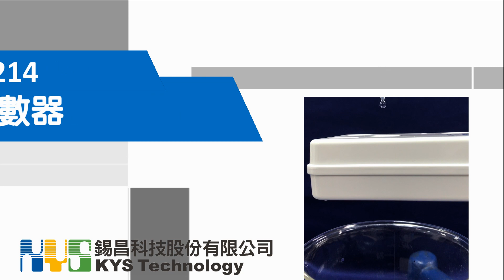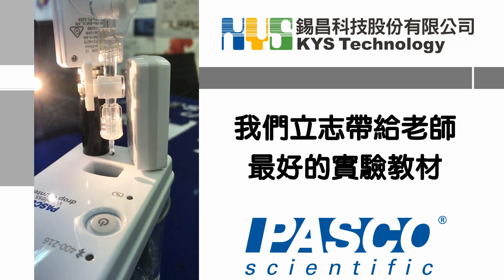無線滴定計數器，帶給您最完美的滴定實驗！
滴定管、燒杯、固定架、待測溶液與滴定液，只要有這些就能進行滴定實驗，但是我們總是想要精益求精，即使是最簡單的實驗，也要把它做到最好。
PASCO的無線滴定計數器可以精準判讀每一滴液體，自動計算滴定液的消耗體積，還能搭配多種感應器讓實驗更加完善。